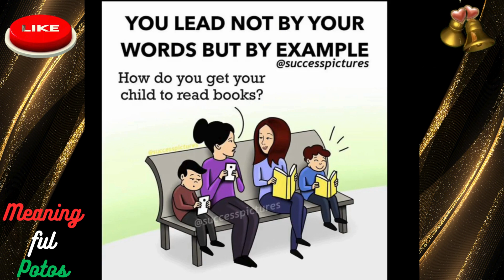meaningful fotos|meaningful70 |youtube |Foryou | motivational , inspirational, deep-meaning Fotos